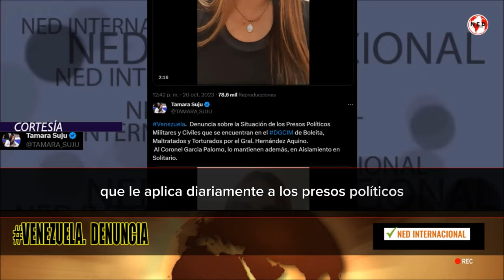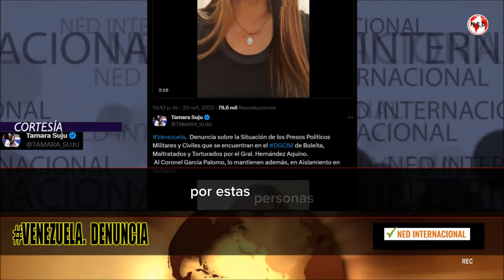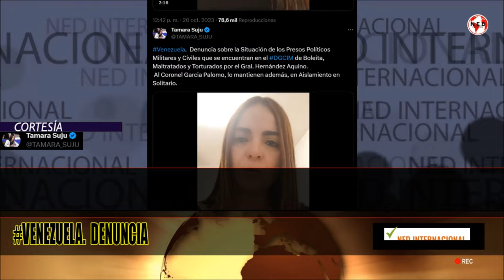ALERTA AL MUNDO ⚠️ GRAVE DENUNCIA TAMARA SUJU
Denuncia sobre la Situación de los Presos Políticos Militares y Civiles que se encuentran en el DGCIM de Boleita, Maltratados y Torturados por el Gral. Hernández Aquino.
 Al Coronel Garcia Palomo, lo mantienen además, en Aislamiento en Solitario.